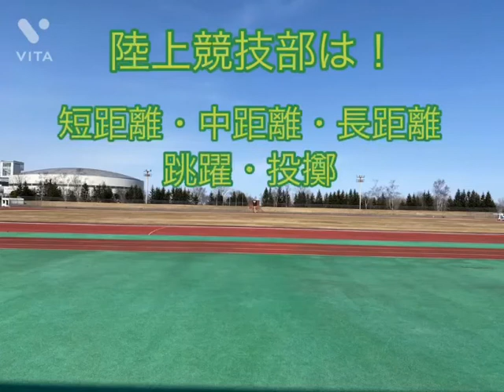帯広畜産大学 陸上競技部 活動紹介（2022）